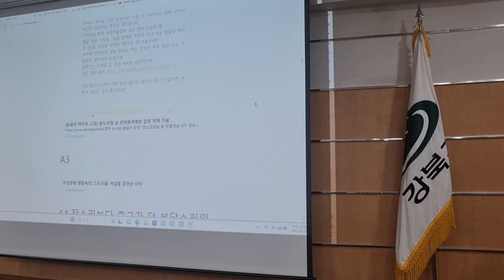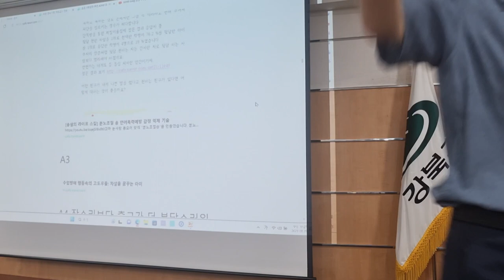자기 감정을 주체하지 못하고 드러내는 아이 강북구청마을교사 연수 2차시 2023 08 30 09 43 31 211